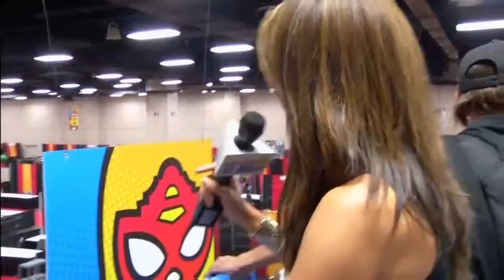WWE at ACCC 2015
Jimmy "Mouth of the South" Hart and Tito Santana join Daytime @ Nine live at the 2015 Alamo City Comic Con!